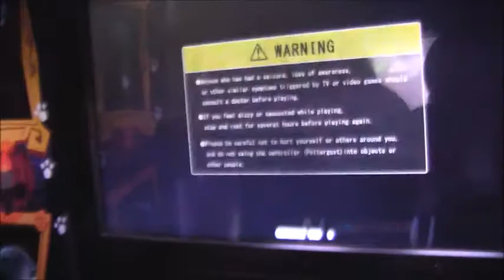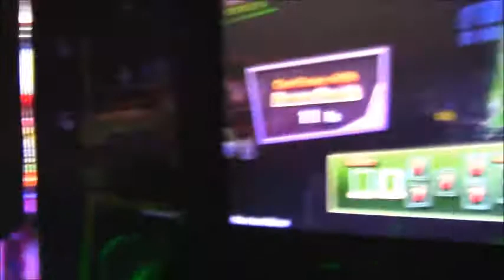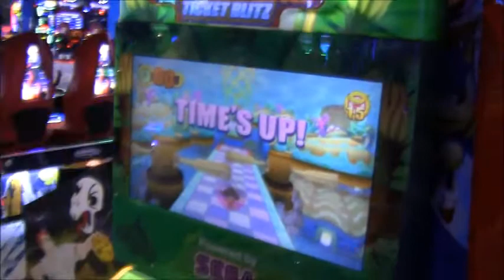Birthday Vlog (DaviGene Shenanigans in Oregon 4.0 Day 3) Part 4: Arcade fun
(Recorded on Wednesday October 7th)
Happy Birthday to me well Late